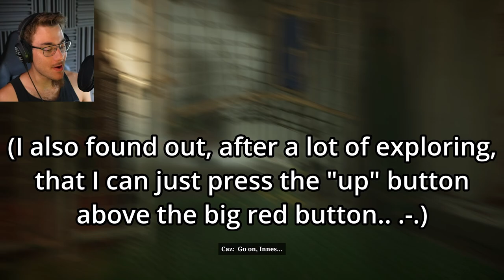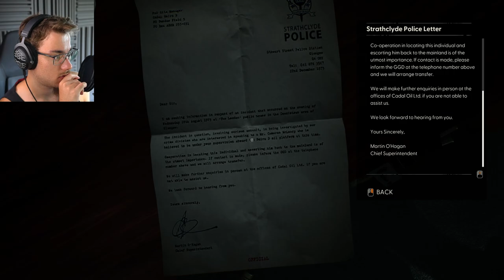Monsters in the fog.. | Still Wakes the Deep Gameplay / Walkthrough / Playthrough - Part 4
This is the most difficult section I've encountered in this game so far. The speed of this particular mutant is terrifying, and you only have a very small window of opportunity to play it perfectly!!